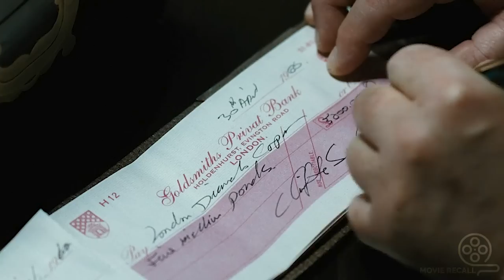The Smartest And Fastest Robbery In History, Old Janitor Steals 2 Tons Of Diamond In Just 5 Minutes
A caretaker convinces an ambitious but frustrated American executive, Laura, to steal precious diamonds from their employer, the London Diamond Corporation.